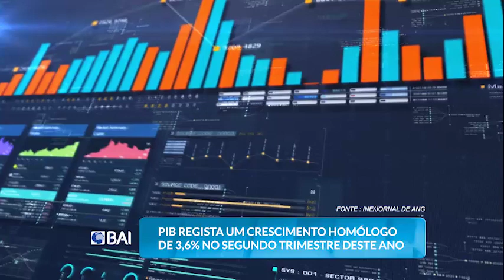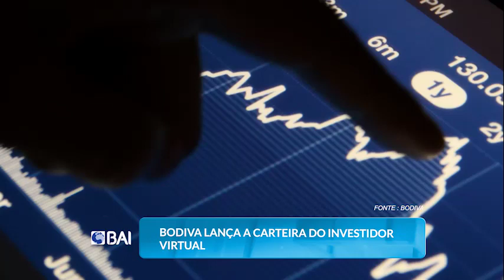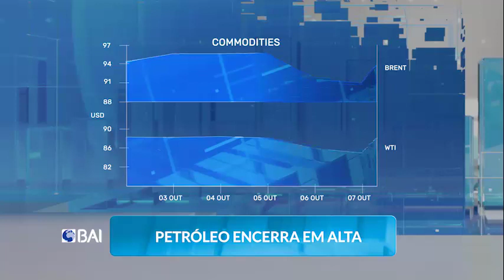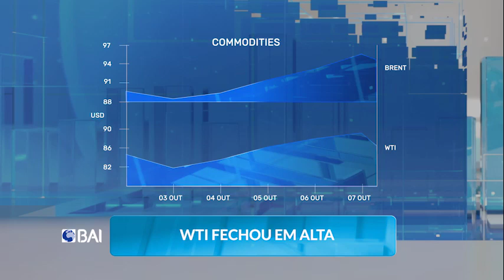Mercados ao Minuto BAI: 03 a 08 de Outubro de 2022 (BAI)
Acompanhe mais um Mercados ao Minuto, com o resumo das principais notícias do mercado financeiro, de 03 a 08 de Outubro de 2022.